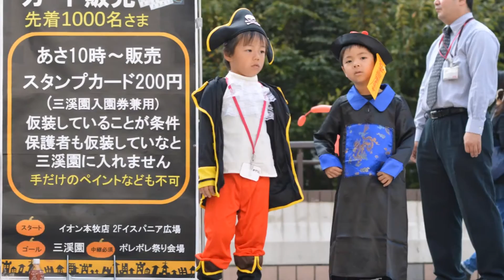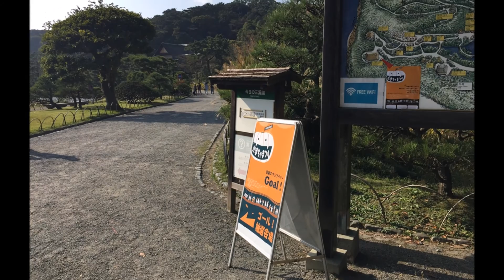第4回本牧かぼちゃまつり 2015年10月24日（土）本牧ハロウィン